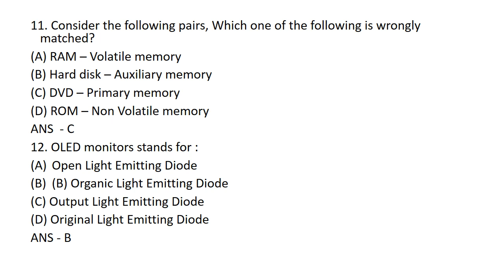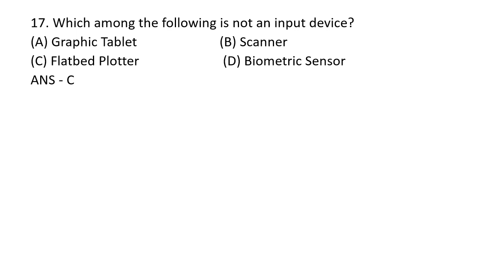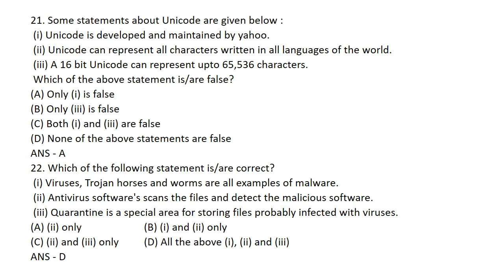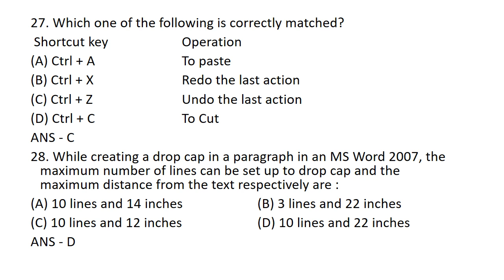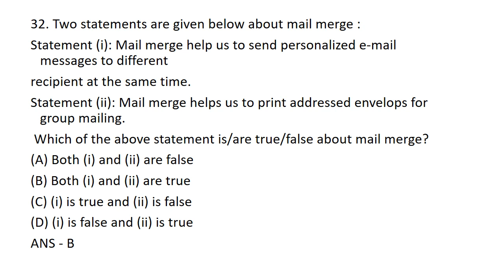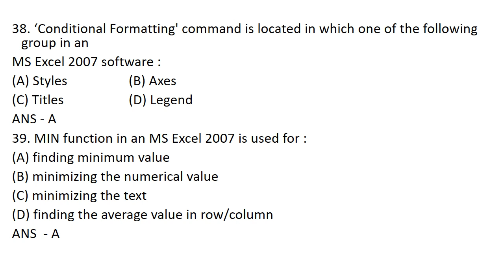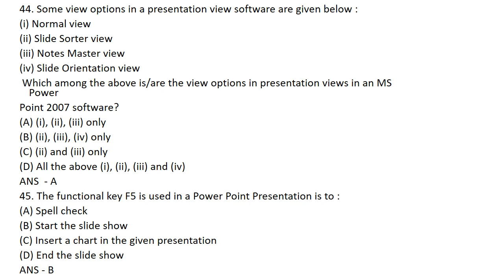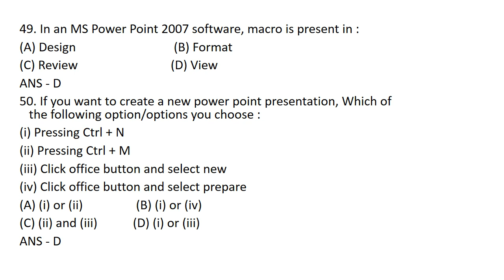SURE SHOT/2023 PSC EXAM/COMPUTER STATEMENT QUESTIONS/JUNIORPROJECTASSISTANT/JI(CHNM)/JI(COPA)/